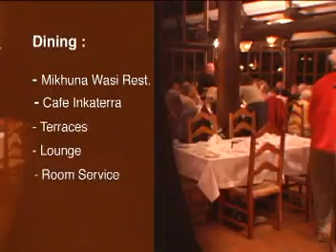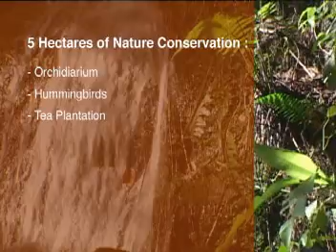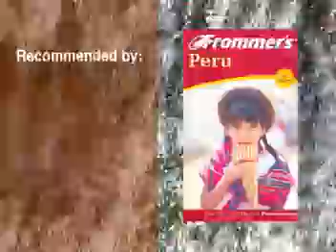MACHU PICCHU PUEBLO HOTEL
Instalaciones y actividades del Machu Picchu Pueblo Hotel, una de las propiedades de Inkaterra, en el cual se muestra toda la belleza , misterio y naturaleza de Machu Picchu.

Reserva: TERRA MAGICA PERU SAC
Tour Operador
Jr. Luis N. Sáenz 174, 3er piso Sta. Catalina, La Victoria
Lima-Perú
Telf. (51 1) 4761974